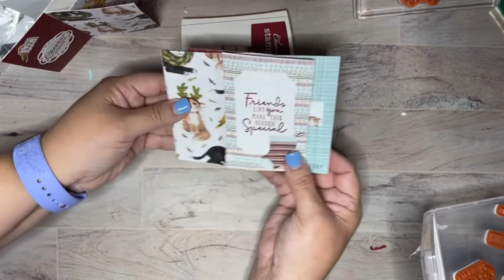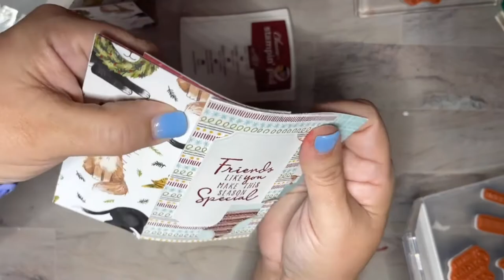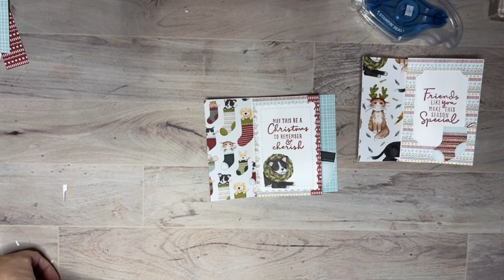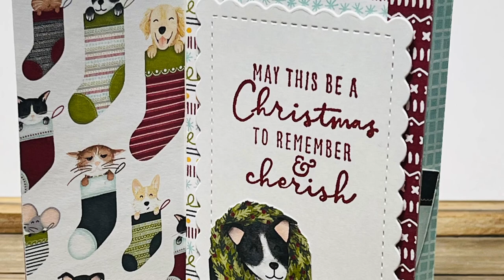Pinwheel tower card Recorded FB Live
Spontaneous Sunday Stamping 7/25/2021

Pinwheel Tower Card

Base 5 3/4” x 4 1/4”
Score long side 3/4” , 1 1/2” , 2 1/4” , & 3”

Cut (3) white 2 3/4” x 4 1/4”

DSP layers:
2 3/4” x 4 1/4”    &   2” x 4 1/4”

Here is the link to